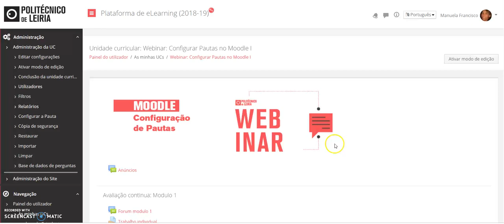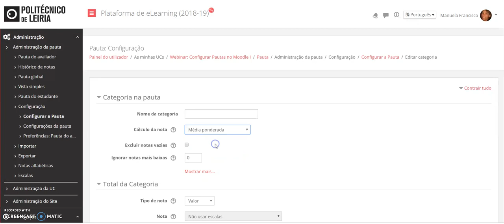Configurar a pauta: atribuir pesos